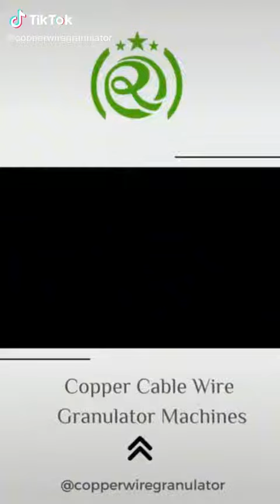copper cable wire granulator machine